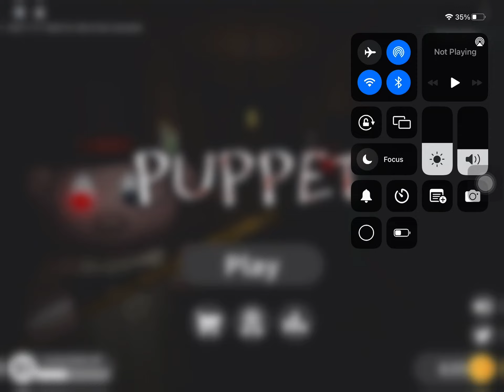AAAAH!!! WE GOT PRANKED BY MILO THE PUPPET! Puppet Chapter 1: Escape Milo’s House (SOLO)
Hi guys!

Today I am playing Roblox Puppet Chapter 1 but solo! I hope you enjoy it! 😉